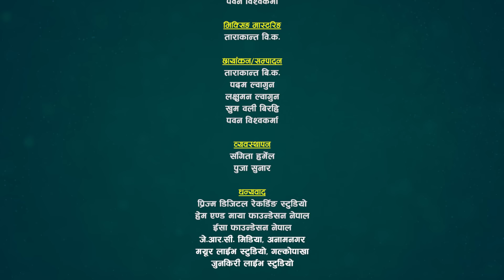मुटुमा काँडा नै उमार्ने दोहोरी | राजु परियार पनि भक्कानिए | Raju vs Jayanta | Sarangi Sansar Ep. 663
वरिष्ठ लोक दोहोरी गायक सुमधुर स्वरका धनी स्वर सम्राट राजु परियार र सुमधुर स्वरकी धनी गायिका जयन्ता मगर बिच निकै मिठो दोहोरी प्रस्तुत गरका छौँ हेरेर सल्लाह सुझाव र प्रतिक्रिया दिन नभुल्नुहोला।

@Sarangi Sansar​

Advisor:
🎼 Sarangi Sansar Rodhi Part- 648
♪Song:- Lauthe Maya Ghatai Ghata Bho
♪Vocal:- Min Darlami / Raju Pariyar / Bishnu Majhi
♪Audio/video:- Min Darlami

Live Dohori Lead Singer:
♬ Raju Pariyar
♬ Jayanta Magar
Chrous Singer
♬ Kamal BC
♬ Rijan Sunar
♬ Prema Rana

Musician Team
♬ Kulendra BK - Keyboard
♬ Surya Gautam- Harmoniyam
♬ Dipika Samip - Dholak/Tabala
♬ Sunil Bardewa- Madal
♬ Kumar Lamichhane- Madal
♬ Bhim Bardewa - Oct Pad

Technical Team :
   🎥  @Tarakanta BK
   🎥  Padam Lwagun
   🎥  Laxman Lwagun

Audio/Video
   🎥 Sarangi Sasnar
 ✌ Special Thanks !
☞ Jeevan Century
☞ JRC Media Anamnagar Mo. 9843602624
☞ Ramesh Century

Thanks!